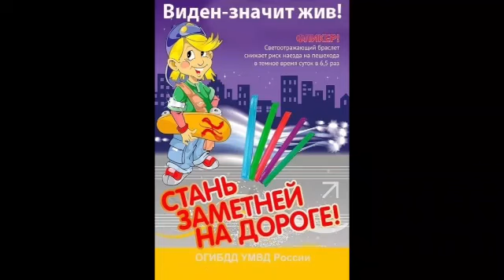"Фликер спасет тебя от беды", - предупреждают дети отряда ЮИД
Песчано-Ковалинский детский сад «Золотой ключик», Лаишевский район, Татарстан, Россия